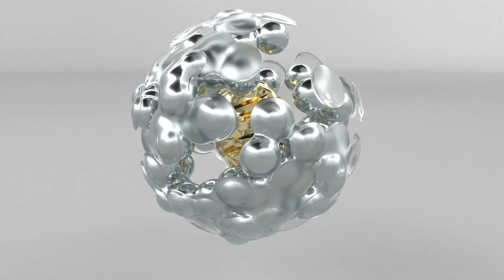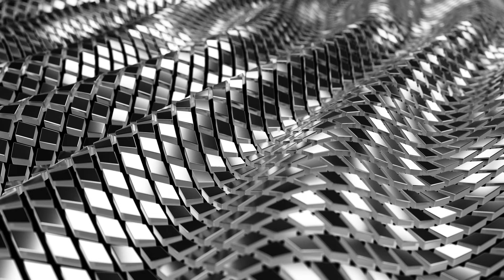STATES OF WAVES (4K)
I hope that you won't be scared away, since this is a dynamic tune right from the start. It is caffeinated and is not intended for easy listening or relaxing. It is for waking up and getting alert to face the day and whatever you might have to tackle, whether it's work or play. The waves are both real and abstract! They come in all kinds of shapes, colors, and sizes!  I hope they all entertain you and maybe some will excite you.

The Korg Wavestate was the only instrument used in making this original composition. The main drone was supplemented by my own created loop samples using Acid Pro 10. There was a lot of tedious overdubbing involved and chopping up of parts, then mixing and arranging them to achieve some semblance of harmony.
All vocals are from BlackOctopus- Sounds.com. Three different vocal libraries, each with a different artist, were used.
The animations were licensed from envato.com, which is a paid subscription service. I never use unauthorized or unlicensed video clips or photos of any kind.